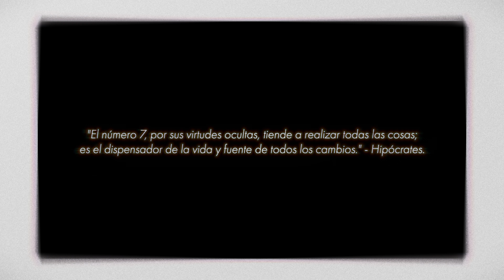ARCH7VES E6: El Año del Siete | Serie documental Movistar R7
Abrimos nuestros archivos para recordar y conmemorar cómo empezó todo, entender el camino y abrazar el futuro.

Seis episodios donde varios invitados nos compartirán su perspectiva, sueños, emociones y recuerdos de todos estos años de competitivo latinoamericano de League of Legends.

Llegamos al 2023: El año del siete, el bicampeonato, el título de la década, la primera serie ganada en internacional, La Guardia...